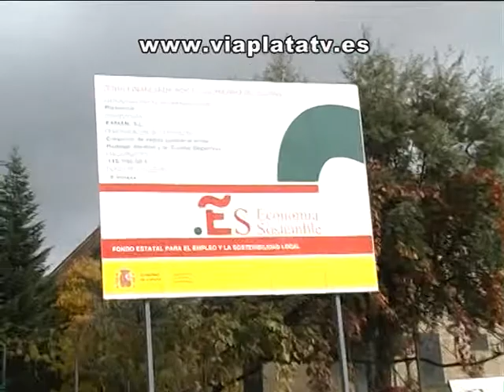Nueva senda peatonal 01 12 11